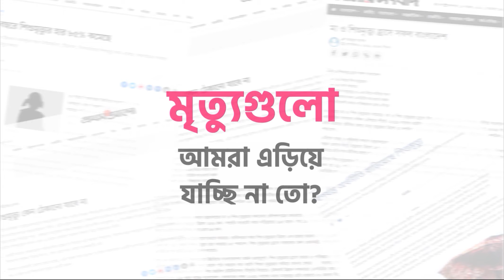Infographic - (Malnutrition in Bangladesh) Save The Children | CatchLab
More Portfolio: catchlab.xyz/portfolio
Ready to take your visual storytelling to the next level? Check out our profile at catchlab.xyz and explore our portfolio for a taste of our expertise.

We're an animation and post-production agency from Bangladesh, serving global clients with top-quality work. Our specialties include 2D/3D Animation, Motion Graphics, Visual effects, Video editing, etc. With a reputation for professionalism, we're trusted by clients from the US, Canada, Australia, and the UK.

Our Services:
2D Animation
3D Animation
Motion Graphics
Visual Effects
Video Editing
Character Animation
Illustration
Storyboarding
Compositing
Color Grading
Sound Design
Broadcast Design
Corporate Videos
Product Demos
Explainer Videos
Social Media Content
Advertising Campaigns
Film & TV Post-Production
Gaming Animation
Interactive Experiences